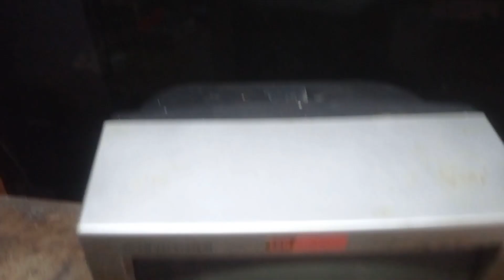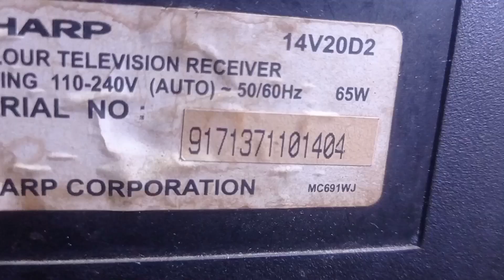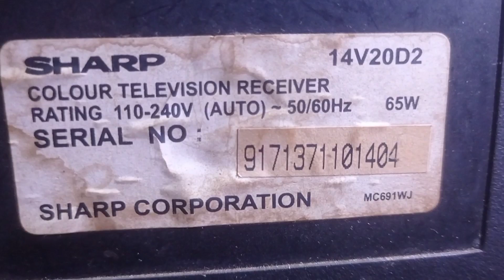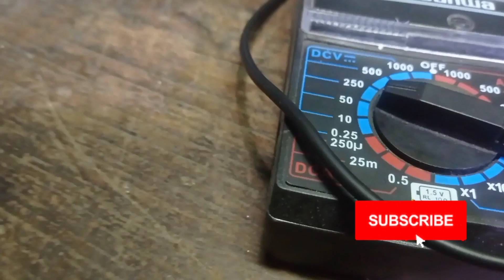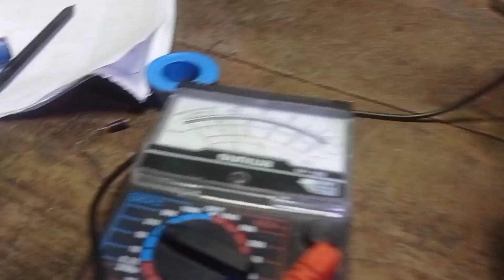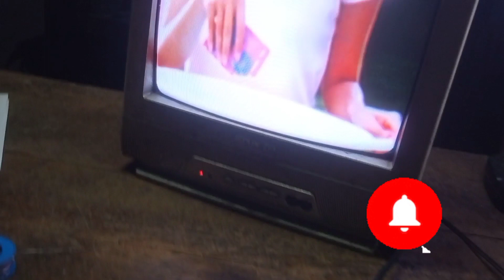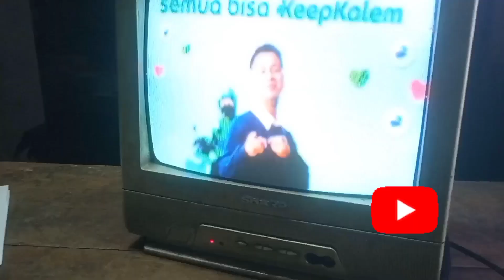TV SHARP 14 MATI STANDBY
@jmservis2370 Assalamualaikum wr,wb
kali ini saya akan berbagi pengalaman tentang perbaikan tv tabung Sharp 14 mati stanby, semoga bermanfaat